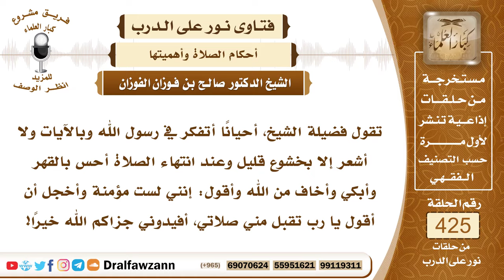5768- الواجب على من يتفكر في الرسول في الصلاة - الشيخ صالح الفوزان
"5768- تقول فضيلة الشيخ، أحيانًا أتفكر في رسول الله وبالآيات ولا أشعر إلا بخشوع قليل وعند انتهاء الصلاة أحس بالقهر وأبكي وأخاف من الله وأقول: إنني لست مؤمنة وأخجل أن أقول يا رب تقبل مني صلاتي، أفيدوني جزاكم الله خيرًا!
الجواب: الجواب: هذا كما ذكرنا في الإجابة يجب أن تطرده عن نفسها وألا تتفكر في الرسول في الصلاة ولا في غيره من المخلوقين وإنما تتفكر في عظمة الله وقدرته وحضورها بين يديه وتستحضر عظمة الله عز وجل وتتوب إلى الله من هذه الخواطر والتعلق برسول الله ﷺ في أثناء العبادة.
السيرة الذاتية:
للاشتراك في قناة الشيخ صالح الفوزان

14_ الشيخ محمد أمين الشنقيطي
يتيوب

15_سماحة المفتي عبد العزيز آل الشيخ
 يوتيوب

رئيس الفريق
لمشروع كبار العلماء